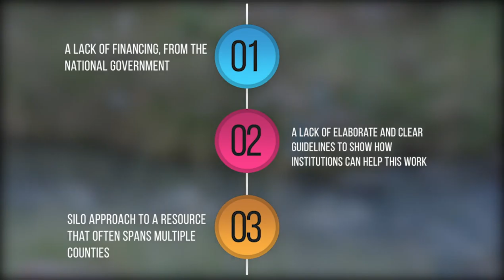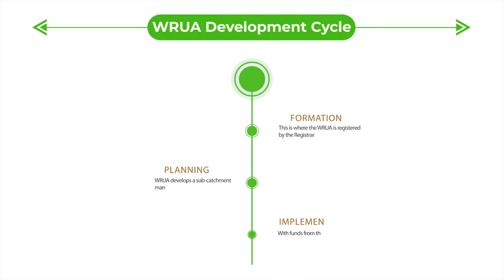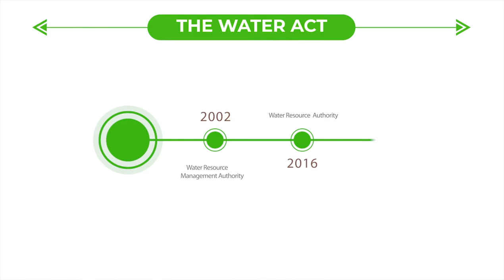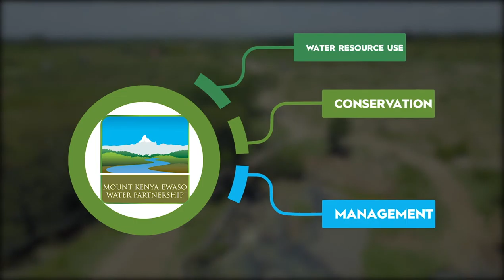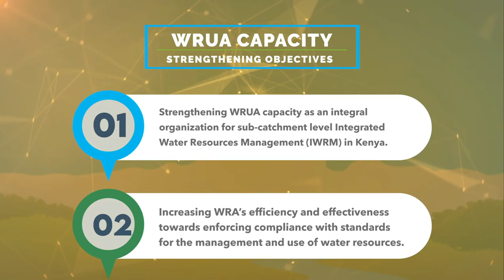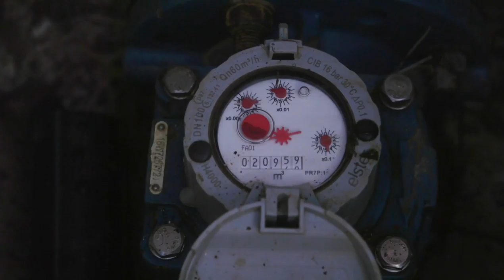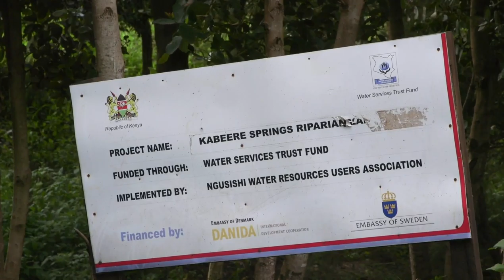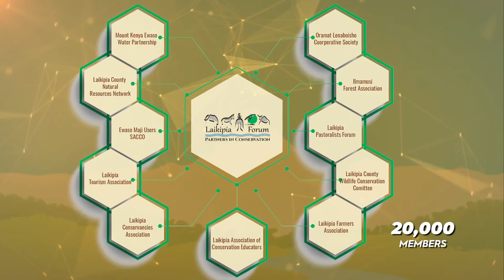WATER AND RESILIENCE VIDEO